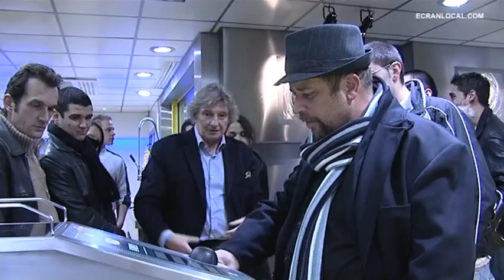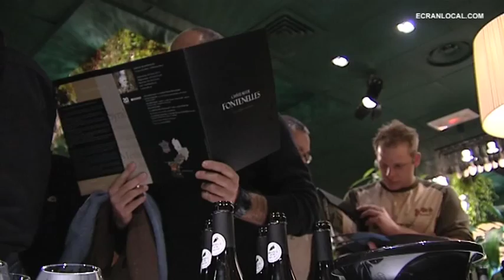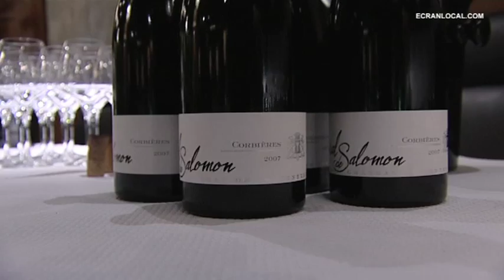Les Grands Buffets : Gilles Goujon aux Grands Buffets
Samedi 10 décembre 2016,  Gilles Goujon, le chef au trois étoiles de l'auberge du vieux puits à Fontjoncouse, fêtera ses 55 ans. En 2011, nous l'avons filmé aux restaurant Les Grands Buffets lors du repas de clôture de sa saison. Il évoque l'initiative de Louis Privat qui a fait rentrer l'art dans ses cuisines. Ce fût aussi l'occasion de découvrir les vins du Château de Fontenelles de Thierry Tastu. Gilles Goujon souhaite être l'ambassadeur de sa région et du bien manger.